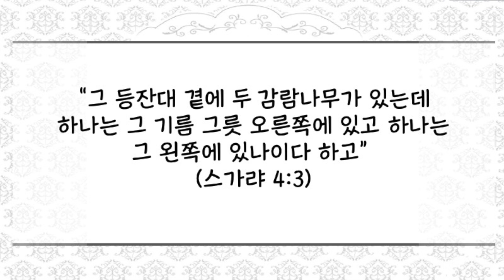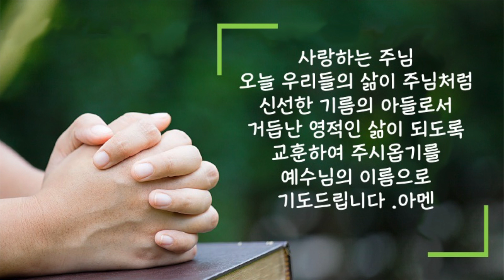[새벽성서학교 짧은 설교] 신선한 기름의 아들들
2021년 9월 3일(금) 신선한 기름의 아들들
“그 등잔대 곁에 두 감람나무가 있는데 하나는 그 기름 그릇 오른쪽에 있고 하나는 그 왼쪽에 있나이다 하고” (스가랴 4:3)
 하루는 스가랴가 이상 중에 순금 등대를 보게 되었습니다.
그가 이상 중에 보았던 일곱 등잔 곧 일곱 촛대는 사도 요한이 언급했던 것처럼 일곱 교회를 상징하는 것입니다.(계1:20) 그리고 순금 등대는 그리스도를 상징하고 두 감람 나무는 등대에 기름을 공급하는 원천인 그리스도의 두 직분 즉 제사장과 왕으로서의 두 직분을 상징하는 것입니다. 이 이상 가운데 등장하는 “두 나무”, “두 금관”, “두 가지”는 모두 한 인격체를 상징하고 있습니다.
 스가랴 4장 14절에서 설명하고 있는 것처럼 “이는 기름 부음 받은 자 둘” 라고 하였는데 여기에서 “기름 부음 받은 자”라는 원어적인 의미는 “신선한 기름의 아들들”이란 뜻입니다. 성령이 충만해서 기름이 뚝뚝 흐르는 자들을 의미하는 것입니다. 그래서 “기름부음을 받고 그 기름으로 충만하여진 자들은 일차적으로 스가랴 시대에 제사장 직임을 맡고 있던 여호수아와 이스라엘의 통치자 스룹바벨을 상징합니다. 그런데 이 두 사람 여호수아와 스룹바벨 또한 ”예표의 사람“들로서 결국 이 두 나무, 두 금관, 두 가지는 대제사장으로 또 왕으로서 오신 메시야 그리스도를 보여주는 예언입니다. 바로 이러한 예수 그리스도로부터 “황금 기름”이 흘러나와 교회의 불을 밝히고 주의 자녀들을 “신선한 기름의 아들들”이 되게 하신다는 것입니다. 오늘 우리들의 하루가 이러한 주의 황금 기름으로 발리운 영적인 주의 자녀들이 되기를 바랍니다.
 사랑하는 주님 오늘 우리들의 삶이 주님처럼 신선한 기름의 아들로서 거듭난 영적인 삶이 되도록 교훈하여 주시옵기를 예수님의 이름으로 기도드립니다 .아멘